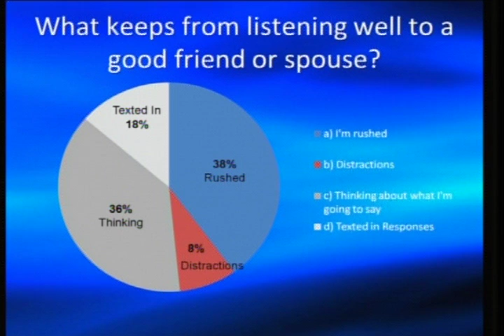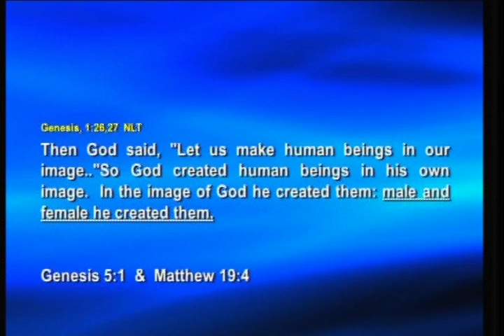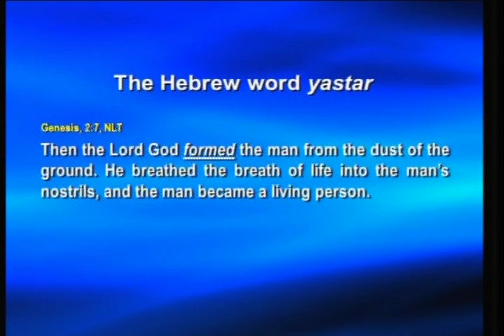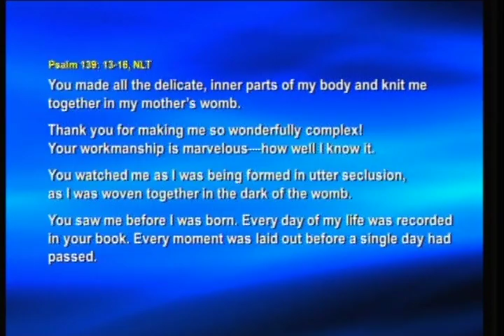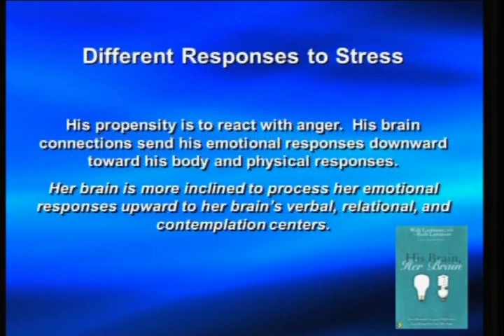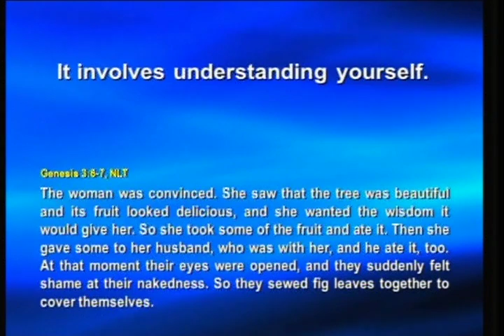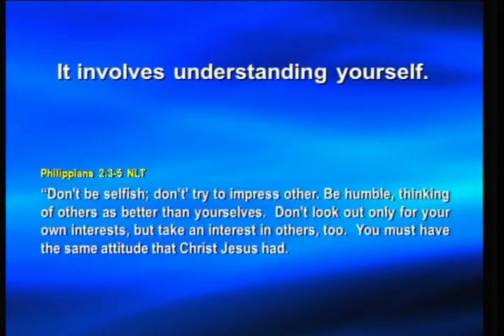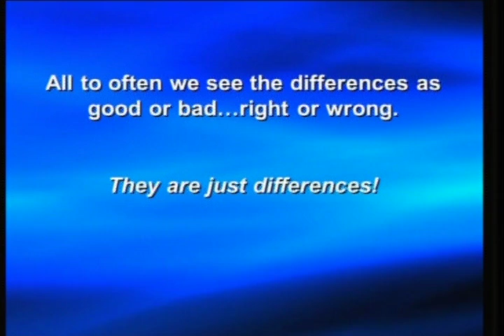VCG Sermon 02-3-2013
Do You Have Big Ears?